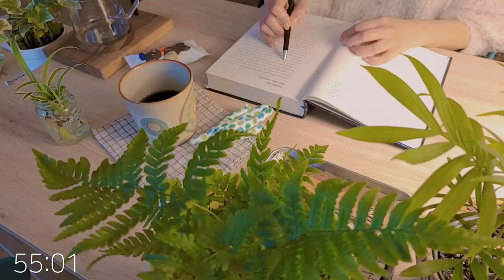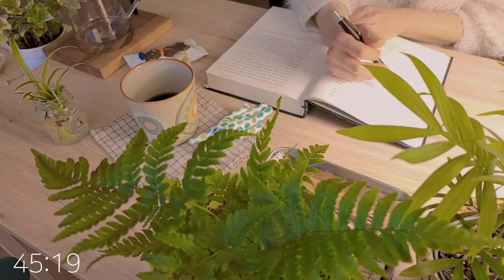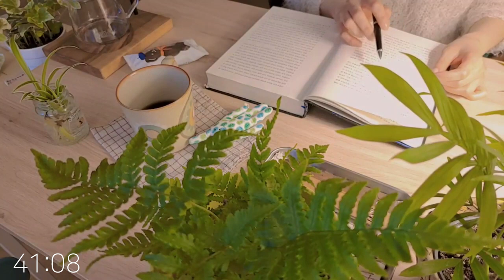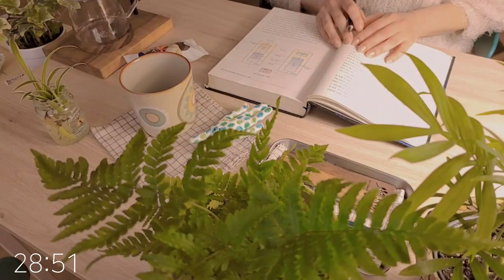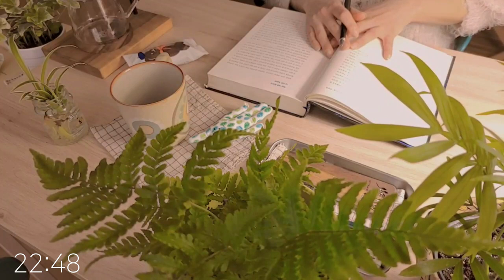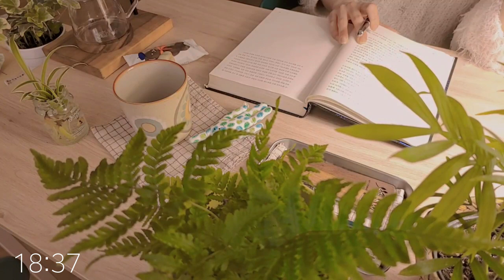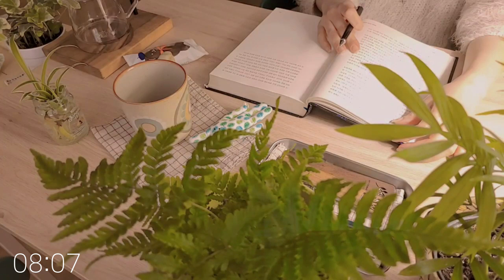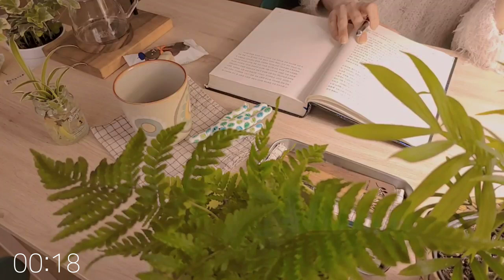STUDY WITH ME 1hr 새벽 감성으로 공부해요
STUDY & WORK WITH ME
by MARIGOLD